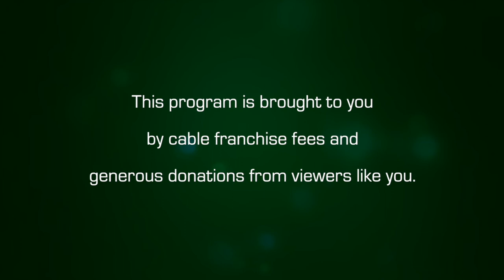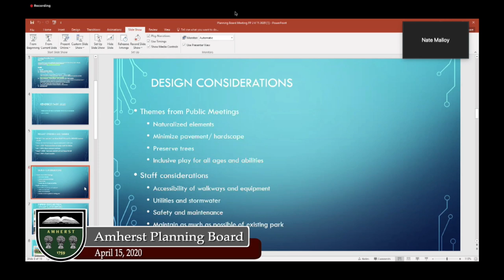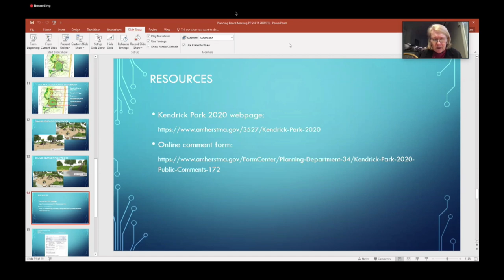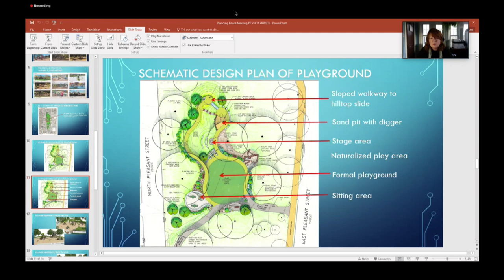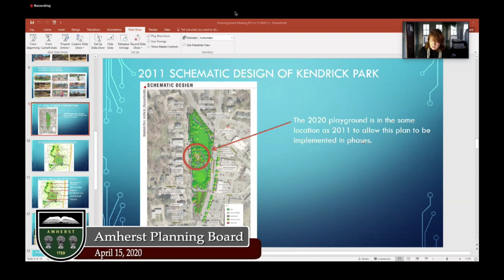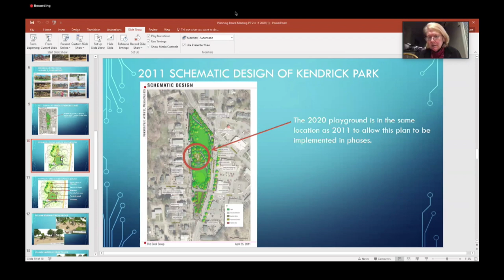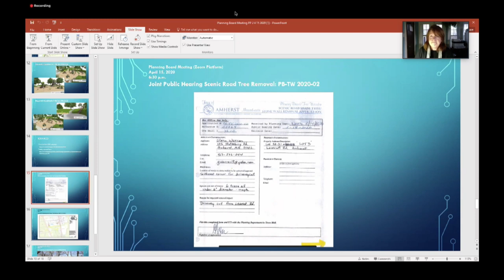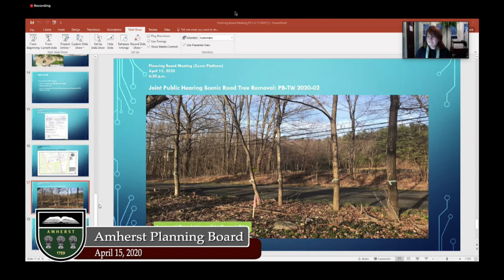Amherst Planning Board: April 15, 2020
The meeting of the Amherst Planning Board on April 15, 2020